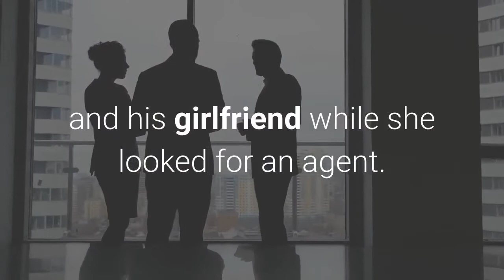'That's So Raven' alum Kyle Massey charged with felony for immoral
Per the outlet, the case is connected to a March 2019 suit in which the Disney Channel alum was sued for $1. 5 million for sending "numerous sexually explicit text messages, images, and videos" via Snapchat to a teen girl. Massey denied the claims and said he was being extorted. Kyle Massey is facing a felony charge for allegedly immorally communicating with a minor.(Prince Williams/Filmmagic)Massey reportedly knew the girl since she was four years old. Her family stayed in touch with the actor as she was trying to pursue an acting career. The teen reportedly reached out to Massey in late 2018 to audition for the rebooted "Raven's Home" and he suggested she stay with him and his girlfriend while she looked for an agent. A few days later, Massey allegedly sent her inappropriate content. A rep for Massey didn't immediately return Fox News' request for comment.